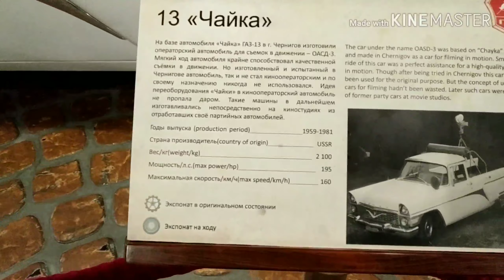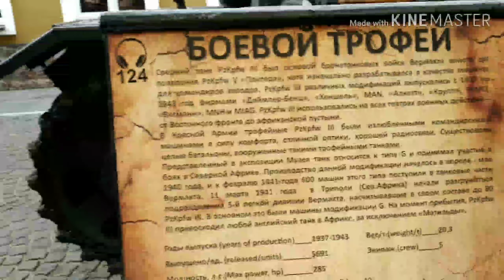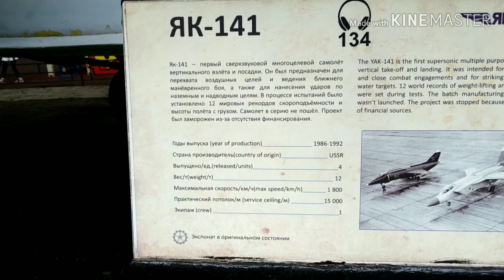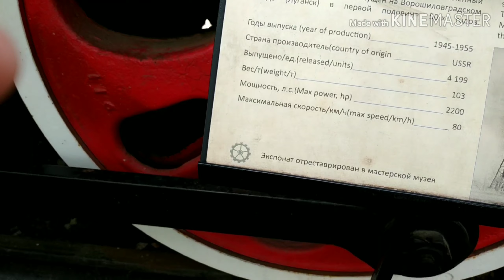Паровоз весит около 130тонна. QIZIQARLI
Ассаламу Алейкум ! Азиз дустлар бу влогимизда купчилик курмаган нарсаларни курасиз!!